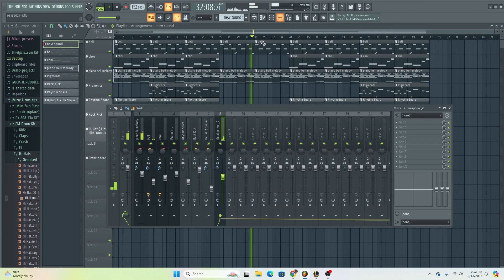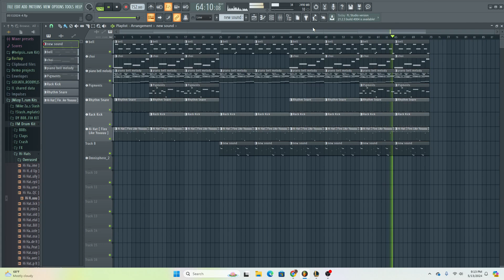i need to get better